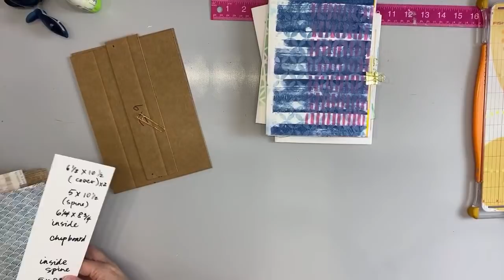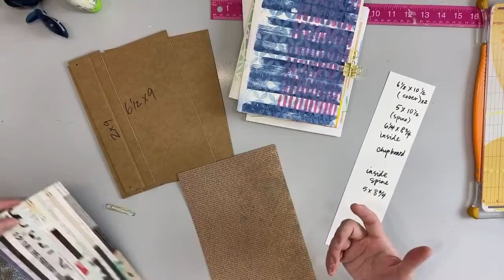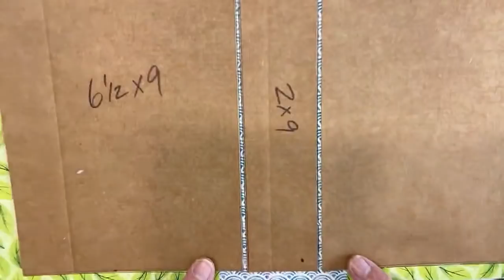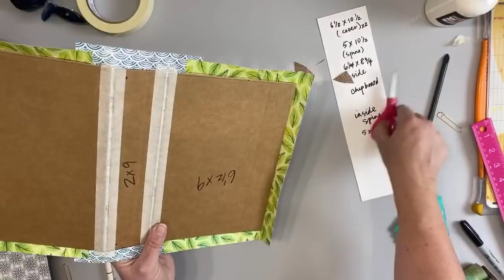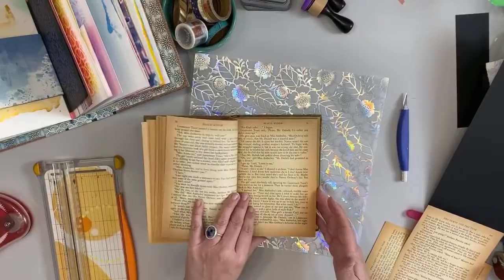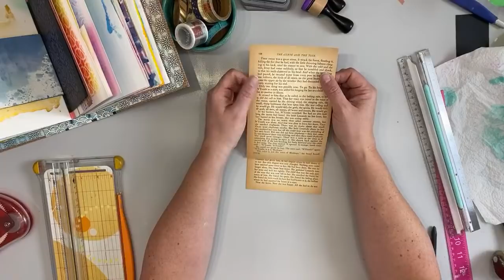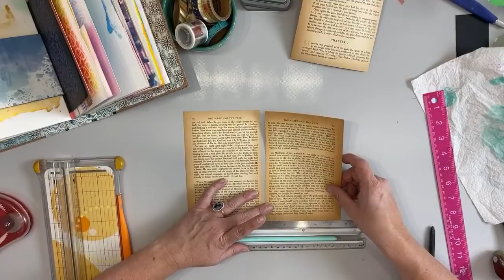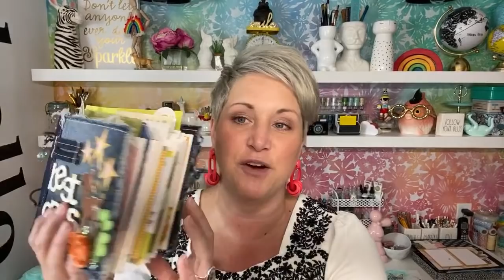Free Class- No-Sew Journal for Mixed Media Backgrounds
Making handmade journals/mini books is so easy! Here is a FREE CLASS I did live with simple steps for making a Junque Journal to hold all of your mixed media backgrounds!
Great place to get started creating your own DIY books!

SUPPLIES:
*12" x 8" mixed media backgrounds (created the pages during my Facebook Lives on Friday Nights - see videos here-

*or you can use whatever you have!
*two- 6 1/2" x 9" cardboard pieces and  one- 2" x 9" piece of cardboard
*patterned paper- Two- 6 1/2" x 10 1/2" pieces (cover), 5" x 10 1/2" piece (spine), Two- 6 1/4" x 8 3/4" pieces, 5" x 8 3/4" piece (inside spine)
*12x12 paper trimer
* 1" masking tape

* matte gel medium
Scrapbook.com-

* ruler
* twine/embroidery floss, scissors

* adhesive (including glue stick)
* ruler

* brayer